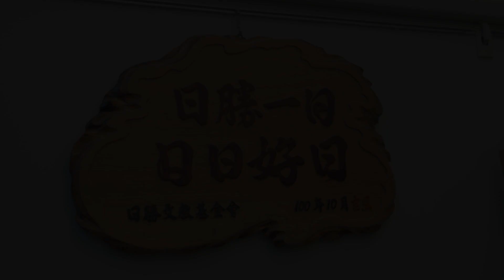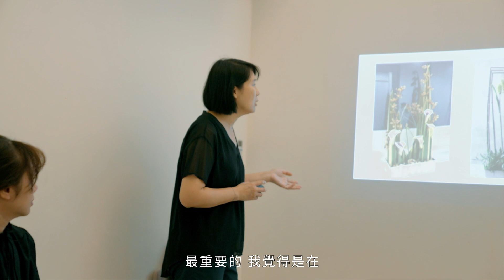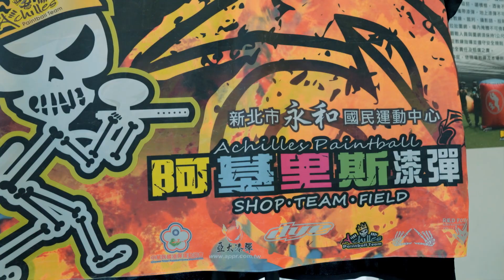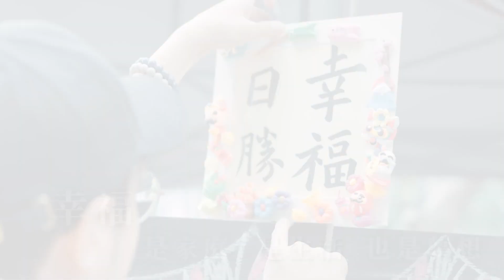聯合影業｜日勝文教基金會【2023年 全年度紀錄 永續幸福】｜活動紀錄｜訪談｜紀錄片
製作公司 | 聯合影業有限公司
導演 | 吳建廷
製片 | 莊如蕾 劉沛怡

攝影指導 | 吳建廷
攝影組 | 劉沛怡 莊如蕾 郭庭宏 蔡旻詮
空拍攝影 |  吳建廷
空拍觀測員 | 劉沛怡 莊如蕾

標準字 | 郭庭宏 蔡旻詮
後期製作 | 郭庭宏 蔡旻詮
剪接 | 郭庭宏 蔡旻詮
調光 | 郭庭宏 蔡旻詮

Unity Film 聯合影業
CF廣告/網路影音/微電影/訪談/形象短片/工商影片/活動紀錄/婚禮錄影/婚禮紀錄

►【訂閱YOUTUBE頻道：聯合影業 UNITY FILM COMPANY】

 / unityfilm2011
(本片僅供聯合影業有限公司產品展示使用)